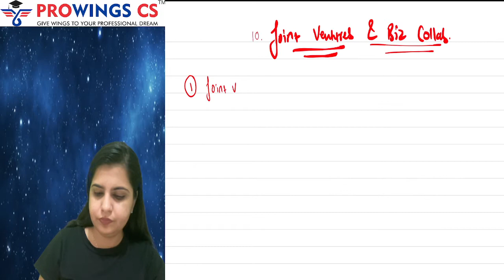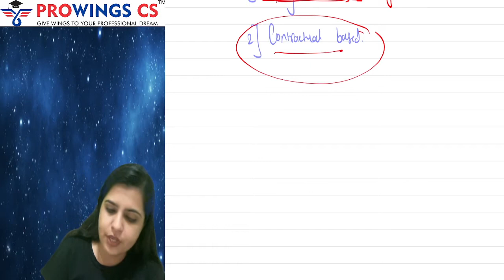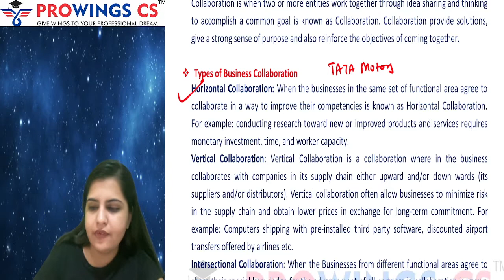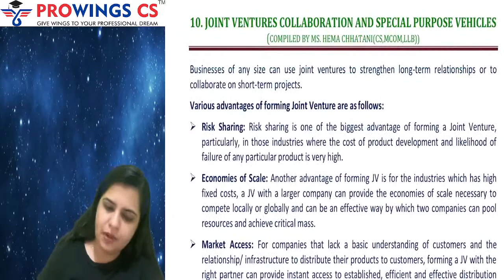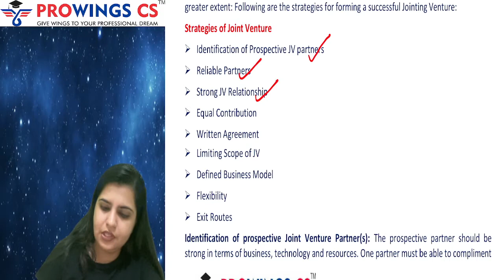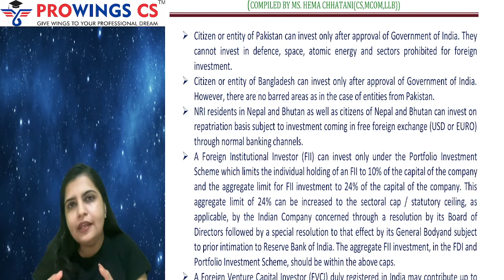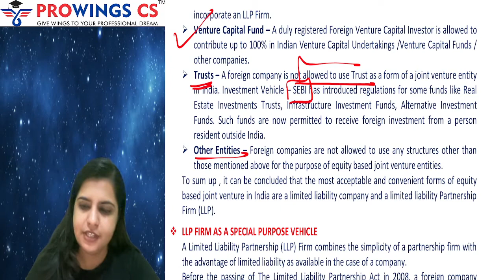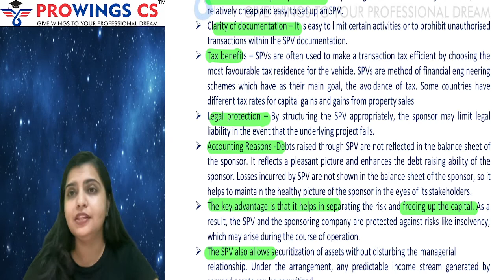Joint Venture | Rapid Revision | Chp 10 | CS Executive June/Dec 22